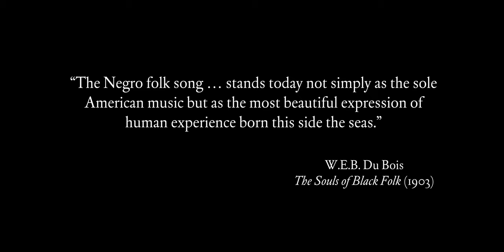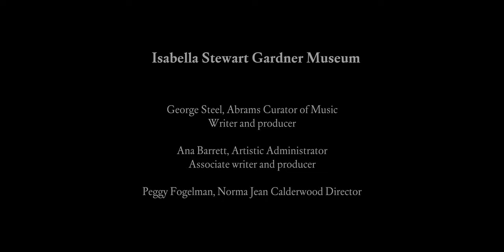Cavalry | Witness: Spirituals and the Classical Music Tradition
The American composer Coleridge-Taylor Perkinson (named after the great Afro-British composer) was a brilliant and versatile musician. As a conductor, composer, and arranger, he worked with a huge variety of performers, from Marvin Gay and Max Roach to Alvin Ailey and Harry Belafonte. But classical music was his strongest passion and one of his greatest strengths. In this episode, we look at the many compositional approaches adopted by Perkinson and fellow composer George Walker to transform spiritual source material into abstract contemporary music.

Witness: American Spirituals and the Classical Music Tradition is a video series from the Gardner that explores the ways some Black American composers have found inspiration in the rich tradition of spirituals. The Museum builds on its ongoing partnership with Boston-based ensemble Castle of Our Skins to create four short videos exploring this repertoire.